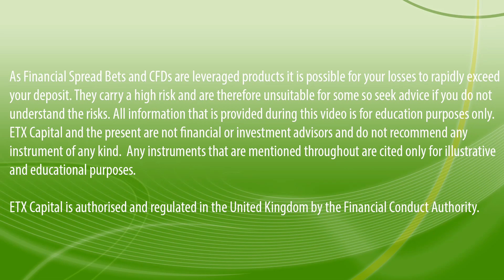Daily Market Bite 19/01/15 Chinese stocks plummet & Euro still low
Regulator Action Sends Chinese Stocks Plummeting, Euro Continues to Feel Fallout of SNB Decision